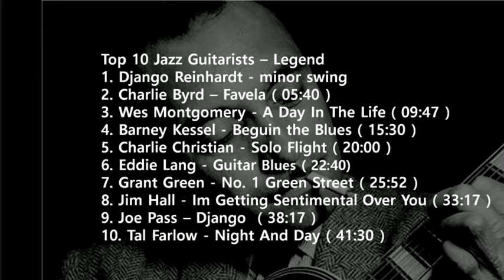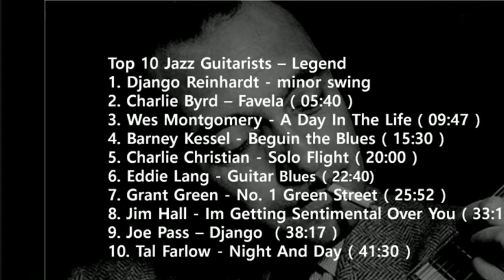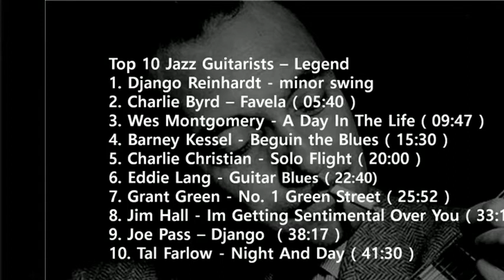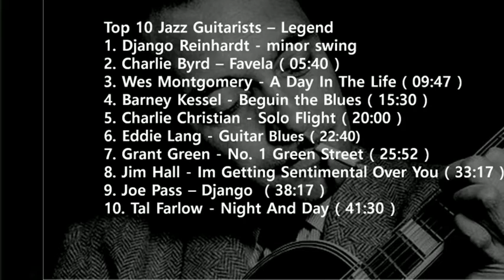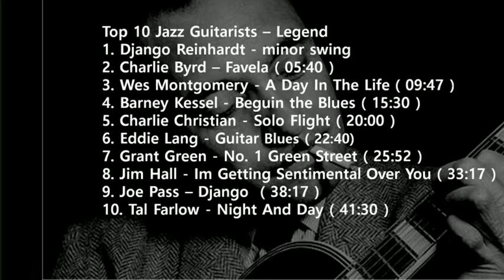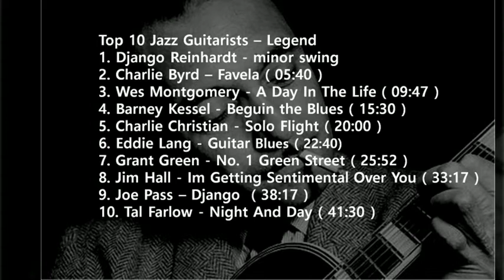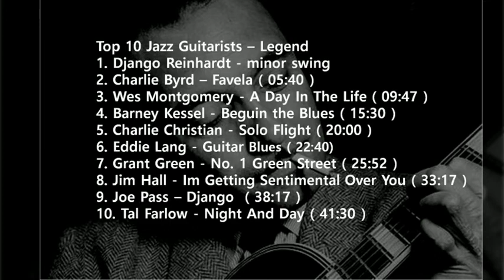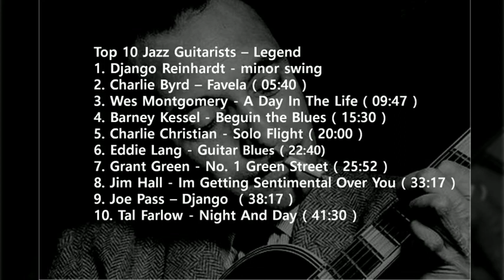My Top 10 Jazz Guitarists - Legend